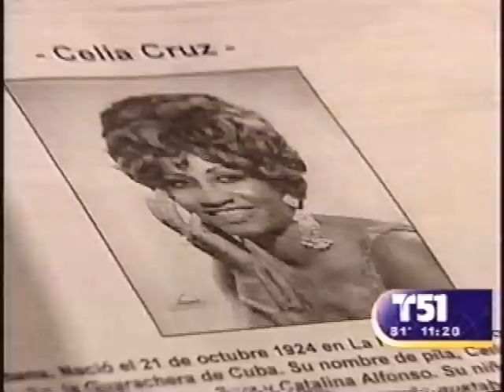"Celia Cruz" Fallece Una Leyenda 1925-2003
Noticiero Canal  51 "Edicion Especial" Bajo la Conduccion de
 "Maria Montoya" y "Ambrosio Hernandez" (Muerte de Celia Cruz")
Julio 16 del 2003